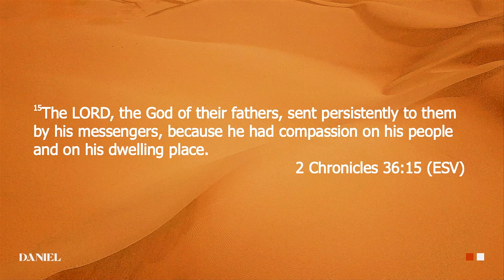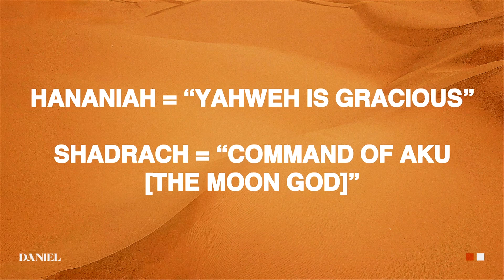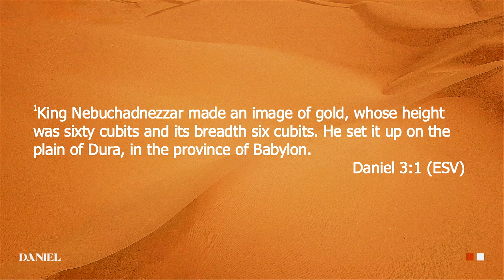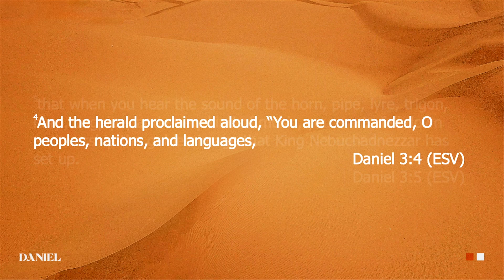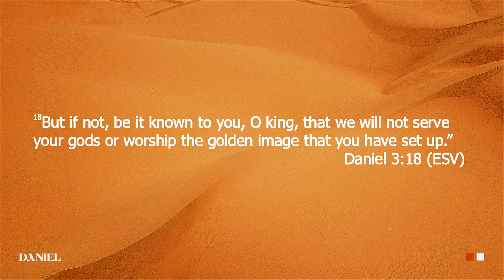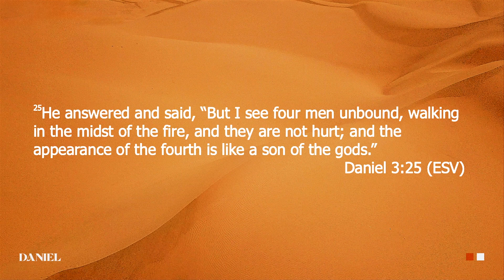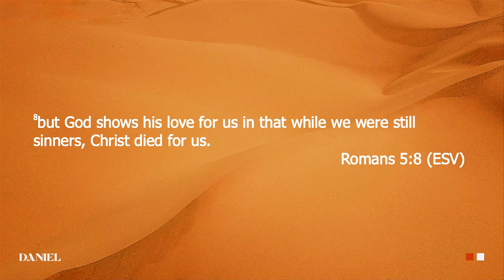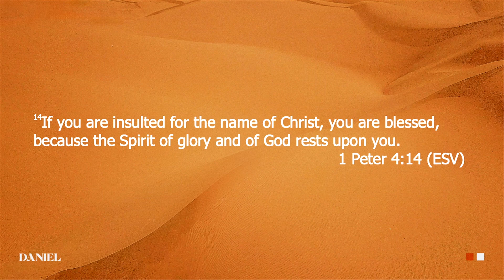Faith in the Fire || May 29, 2024 || Ps. Phillip Steele